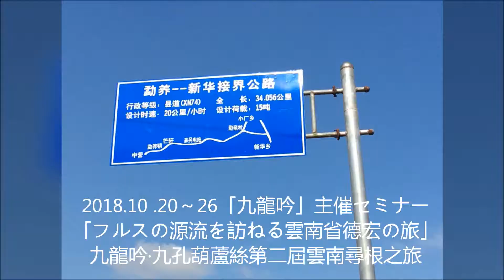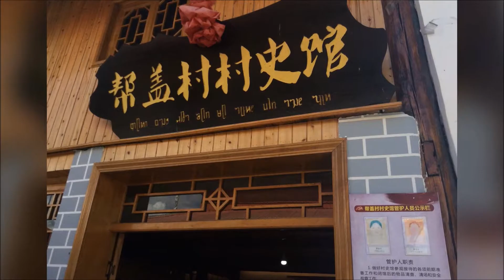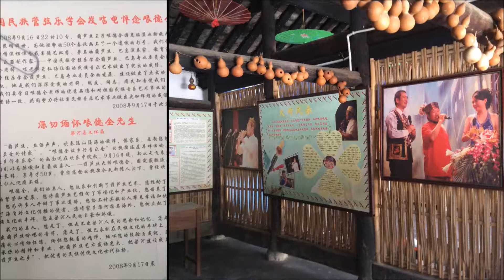九孔フルスの愛好家ー84歲の李堅婉氏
雲南德宏～葫蘆絲的故鄉尋根之旅（2018.10）
80歳からできること（二）九孔フルスの愛好家ー84歲の李堅婉氏
（80歲開始也能為（二）九孔葫蘆絲愛好者—84歲李堅婉女士專訪

彭星超氏は2010年伝統的な7孔フルスでは演奏不能であった半音階とファ、シ、ドの音階を9孔フルスの開発で解決し実用新案の権利を取得。
2009年彭星超老師把傳統的7孔葫蘆絲沒有的Fa、Si、Do，3個音階改良成功。這【九孔葫蘆絲】在2011年取得中國國家專利，並以「九龍吟」為其商標。

九孔フルスを詳しく紹介していますのでご覧ください。